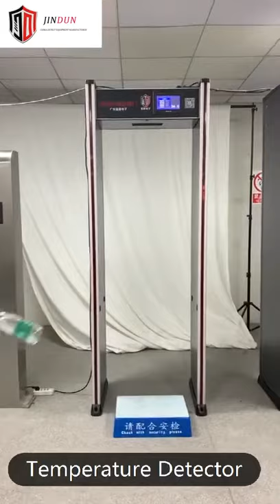Body temperature Scanner Fever Flu virus walk through temperature detection in Bangladesh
The JD-WT01L Walk-Through Temperature Scanner is an accurate and convenient detection One Door Side Sensor + LED Alert device for detecting human body temperature It uses a non-contact body temperature preliminary screening method, which has a fast detection speed and can prevent personnel from being exposed to cross infection. At the same time, the common 7-inch LCD screen can display the measured temperature. High Precision & Stable performance: Non-contact Temperature Scanner: about 05~10 cm away from the probe, and the forehead/wrist temperature can be detected. LED Display:  doorpost light can display alarm zone visually and sound and light alarm at the same time. Detection Sensor: One Door Side Sensor, Detection Alert: LED Alert, Detection Distance: 5 ~ 10cm, Temperature Measurement Module: MELEXIS, Temperature Measurement Range: 30℃～42℃, Temperature Measurement Accuracy:  ±0.5℃（Indoor Temperature ), Repeat Accuracy: ±0.2℃, Operating Environment: -10℃ ~ 35℃,Measure Time; 0.5S ~1.5S, Response Time: 0.1S, Display: 7 inch Color Touch Screen, Tunnel Dimension (mm):  2000(H) x 700(W) x 550(D),Whole Dimension ( mm):   2202(H) x 820(W) x 550(D), External Power Supply: 220V 50Hz, Power Consumption: ≤20 watts,Weight: 50 Kg, Optional Function: Metal Detection Function is Optional, High Sensitivity: a piece of coin metal can be detected, and the influence of belt buckles, leathershoes, bras can be ruled out, and more than 200 grams of copper, aluminum, zinc and other metals or controlled knives and guns can be detected. Harmless: Harmless to cardiac pacemaker. Additional Functions: optional remote control can be used to control parameters, reserve switching signals, and can be connected to computers, cameras, three rollers, etc. Application / Used:  Government Departments: including courts, hospitals, subways, high-speed rail, prisons, detention centers, labor camps, drug treatment centers, and public security bureaus. Public Places: including schools, gymnasiums, entertainment venues (disc halls, dance halls, etc.), airports, railway stations, bus stations, ports, exhibition halls, museums, banks, oil depots, power stations, etc.

BME Bangladesh, বি এম ই বাংলাদেশ
10, Taher Tower, Suite # 320 ~ 321,(2nd Floor),

167, Eden Building (1st Floor), Toyenbee Rd,
Motijheel Circular Road, Dhaka 1000, Bangladesh.